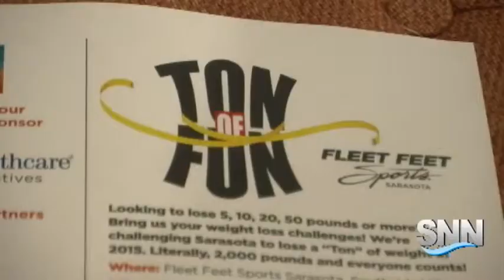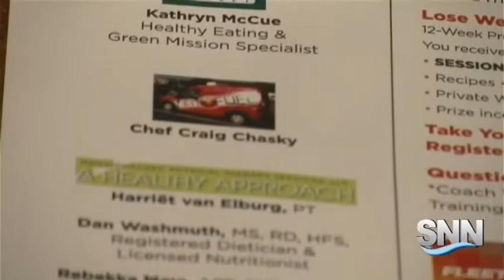SNN: Twelve Week “Ton of Fun” Fitness Program Set to Begin